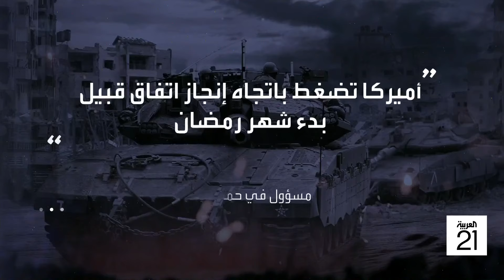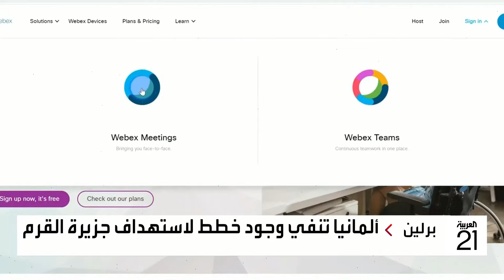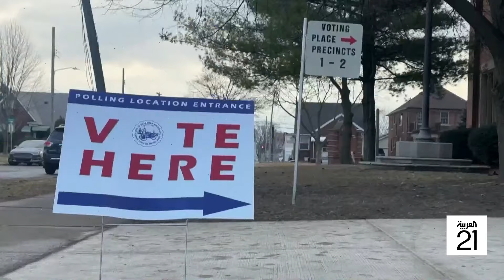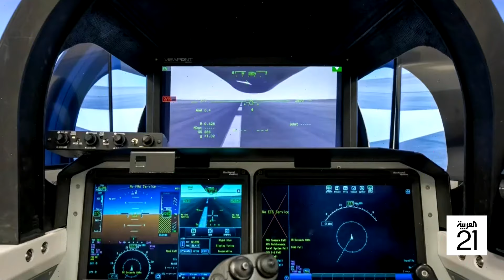نشرة 8 غرينتش | هدنة غزة عالقة بالخلافات.. وترمب مطمئن قبل الثلاثاء الكبير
نشرة 8 غرينتش | حادثة دوار النابلسي تتكرر في دوار الكويت بغزة والهدنة عالقة بالخلافات.. وساعات بين ضربة أميركية وهجوم حوثي في البحر الأحمر.. ترمب يخوض مواجهات الثلاثاء الكبير مطمئناً.. والعربية تقف على الخط الأسود بين باكستان وأفغانستان

لمعرفة أحدث المستجدات.. عبر البث المباشر من هنا ⤵
وبإمكانكم متابعة العربية على منصات التواصل